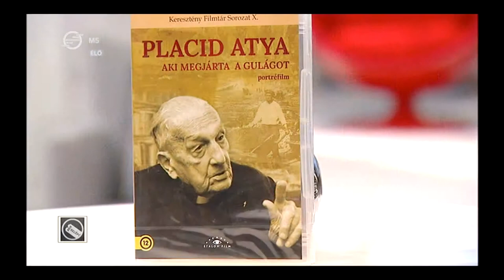BESZELGETÉS AZ M5TV STÚDIÓJÁBAN A PLACID FILM KAPCSÁN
"PLACID ATYA, AKI MEGJÁRTA A GULÁGOT" CÍMŰ 113 PERCES FILM, (AMIT AZ URÁNIA JÁTSZIK) A BESZÉLGETÉS TÉMÁJA.
  PLACID ATYA EGY SZENTÉLETŰ, SZERÉNY ZSENI, AKI A MI SZÁMUNKRA IS TANÁCSOLJA A "TÚLÉLÉSI SZABÁLYOK" BETARTÁSÁT, HOGY ÉRTÉKESEBB, BOLDOGABB LEGYEN AZ ÉLETÜNK.